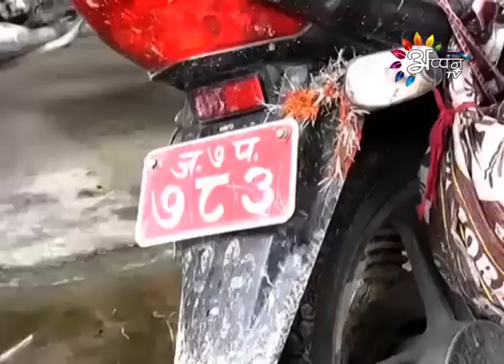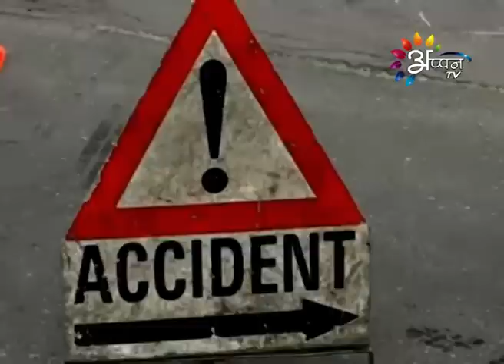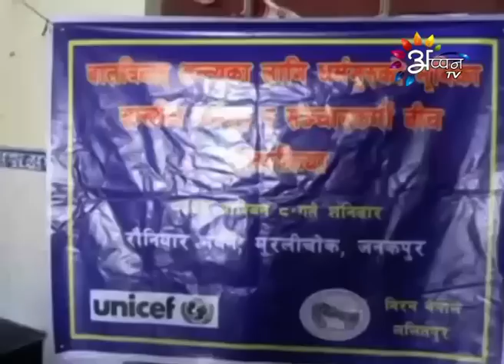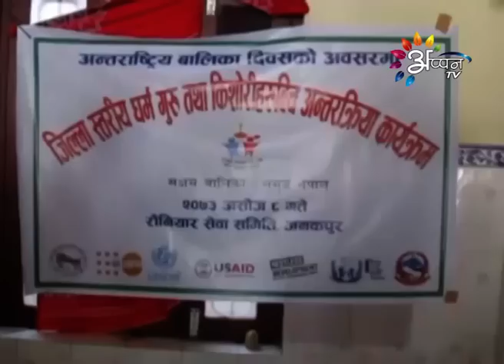Appan tv news By Pratibha-jha-September-25-2016-3:00 PM